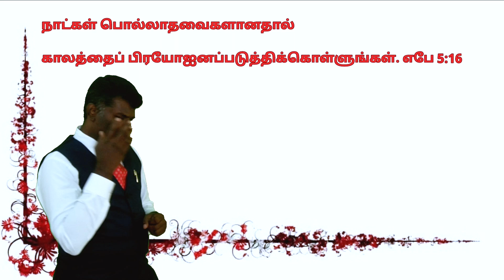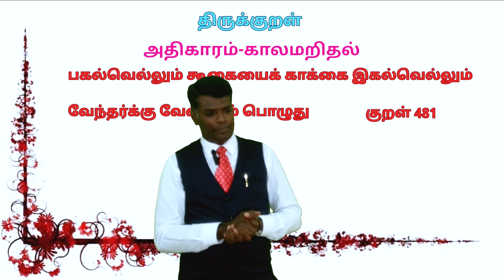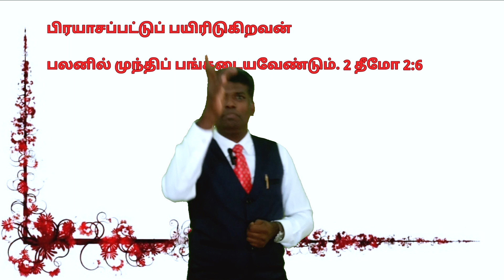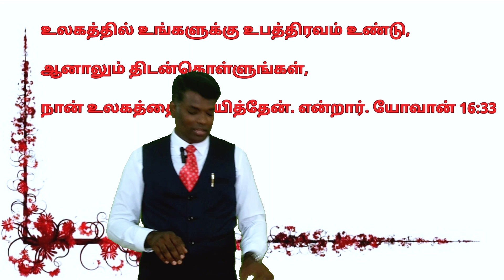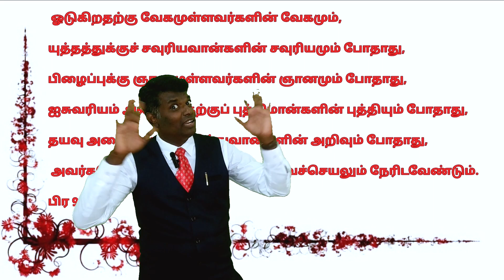நாட்களை விசேஷித்துக்கொள்ளுங்கள் | Tamil Christian Message | Pas. Kirubakaran Abraham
We are happy to present you our series 'Koffee with Kiruba வாழ்வளிக்கும் வார்த்தைகளுடன்...' which bring you the promises of God from His Word everyday to start you off. Listen and be blessed!

Pas. Kirubakaran Abraham